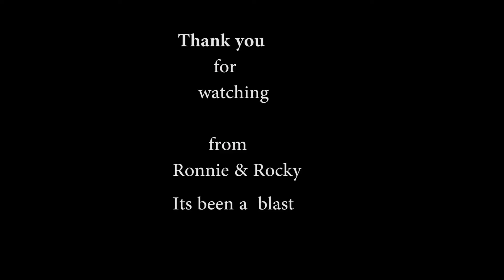Ronnie and Rocky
Bridge end Ronnie and Rocky Montage